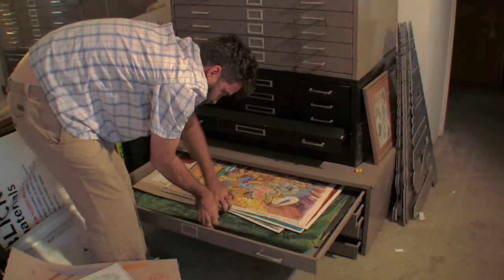Wayne's First Word Painting